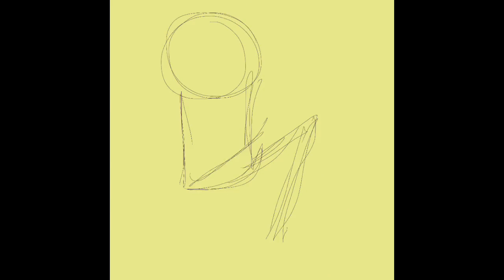Nova in Space